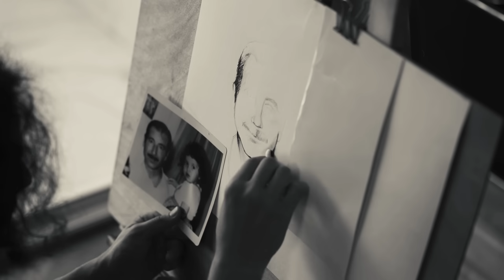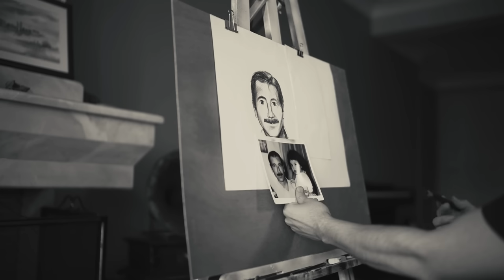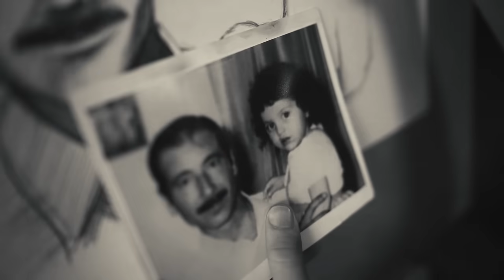Aşkın Nur Yengi - Baba (Official Video)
AşkınNurYengi'nin Baba single'ı tüm dijital platformlarda!

BABA (2020 / DOKUZ SEKİZ MÜZİK)

Video: Kaan Açıkgöz
Karakalem Çizim: Ömer Yağar

Düzenleme: İlker Bayraktar & Ayda Tunçboyacı
Mix: Murat Bulut
Mastering: Çağlar Türkmen

Klarnet: Hasan Dağlar
Ud & Tarcüş: Ali Yılmaz
Keman: Ayda Tunçboyacı
Gitar: Serhan Yasdıman
Kayıt: Emir Akbulut
Stüdyo: Lonca

Tam ortasıydı kanın
Tam atmıyordu canım
Sen şifa gibi yağıp
Bir kızı sevindirdin

Uyudu, büyüdü, öğrendi kızın
İyi günü, kötü günü var ya ömrümüzün
Saçımı okşarsın o gün bugün ağlarken

Karda kışta, darda zorda
Kara kara geceler bastığı anda
Nefesini hissederim, öpersin ensemden

Baba, unutur mu elim
Sıcağını elinin
Annemsin

Baba, ne tuhaf yeryüzü
Ne çok üzüntüsü
Sen halledersin